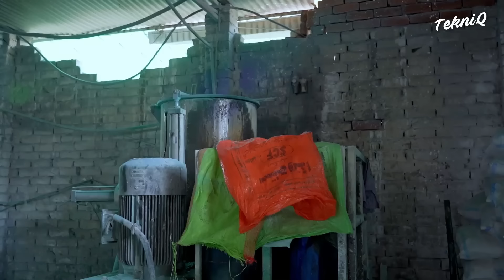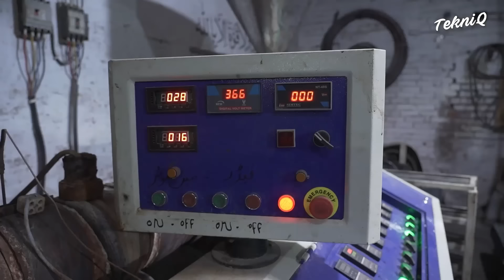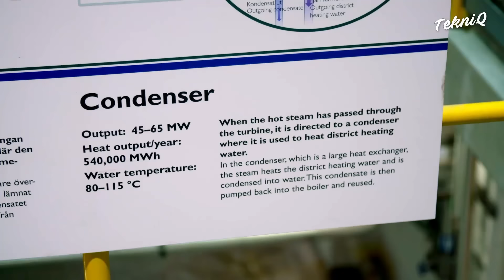Crazy Way They Recycle Tons of Used Plastic Bottles Every Day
In this episode on Tekniq, we will move through the rigorous manual as well as automated steps to recycle plastic bottles as well as metal and other various materials in different countries worldwide. Later, we see hardworking men and women producing rubber bands in India as well as tennis balls.